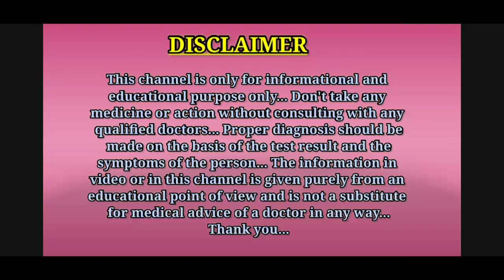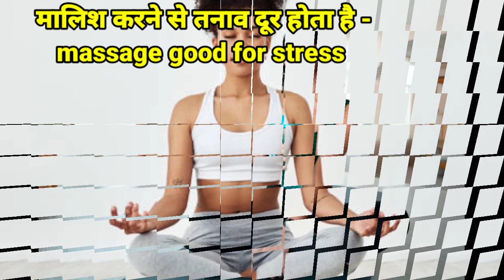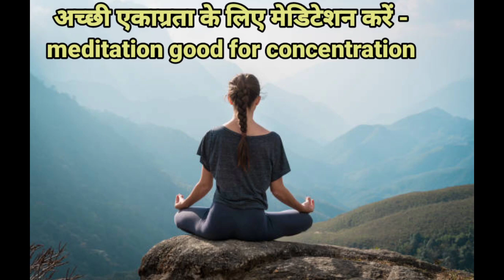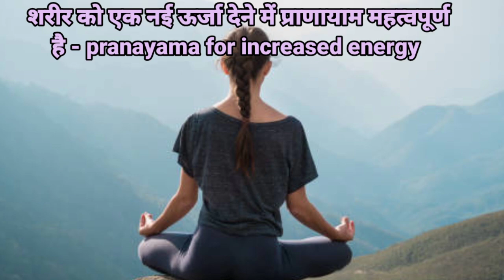कभी बीमार नही पड़ोगे, आयुर्वेद के ये 10 नियम अपना लो || bimar na hone ke upay || ayurveda health tips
Hello guys, is video me aapko bimar na hone ke upay ( ayurveda health tips ) ke bare me bataya gaya hai.

Thanks. ❤️

1.bimar na hone ke upay
2.bimar na padne ke upay
3.ayurveda health tips
4.ayurveda health tips in Hindi
5.ayurvedic health tips
6.ayurvedic health tips in Hindi
7.indian ayurvedic health tips
8.ayurvedic tips for health
9.ayurvedic tips for healthy life
10.bimar na padne ke liye kya kare
11.bimar na padne ke liye kya karna chahiye
12.bimar na padne ke liye kya karen
13.bimar na hone ke liye kya kare
14.bimar na hone ke liye kya karen

Thanks...❤️